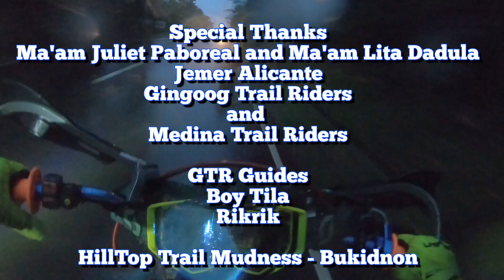Mt. Kalbaryo (Kivestel) | Downhill | Gingoog Trail Riders x Hilltop Trail Mudness | Part 7~Shoutout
WE RIDE ENDURO (WRE) Members